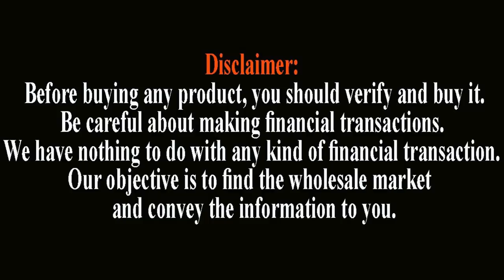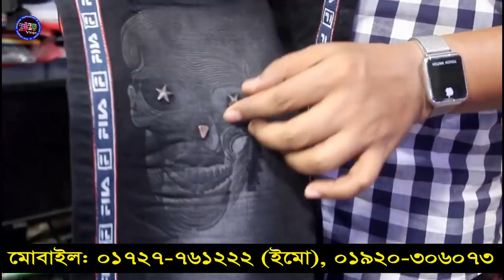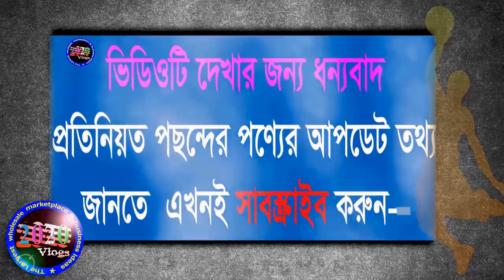ফ্যাশনেবল জিন্স প্যান্ট পাকইকারি ক্রয় করুন। সরাসরি কারখানা থেকে। denim jins pant wholesale market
আজকের সন্ধান ফ্যাশনেবল জিন্স প্যান্ট ফ্যাক্টরী। ঘরে বসেই পাইকারী ক্রয় বরে ব্যবসা করুন ।
shop address
                ক্লাসিক ফ্যাশন
নূর সুপার মার্কেট (গলি নং-১১, শপ নং-৪১৪)
কালীগঞ্জ, কেরানীগঞ্জ, ঢাকা-১৩১০
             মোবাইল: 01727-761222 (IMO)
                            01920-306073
যেকোন পণ্য অনলাইনে পাইকারি ক্রয় করতে ভিজিট করুন।

চেতনা জাগ্রত করুন, রক্ষনশীল দৃষ্টিভঙ্গি পরিবর্তন করে উদ্যোক্তা হয়ে সফল জীবন গড়ুন।
দর্শক,
তাই ব্যবসায়ি ও ব্যবসায় ইচ্ছুক বেকার ভাইদেরকে বিভিন্ন হোলসেল মার্কেটের সন্ধান ও আপডেট তথ্য দেয়ার প্রয়াস নিয়েই 2020 vlogs এর যাত্রা শুরু।

হ্যাঁ দর্শক,
 আমাদের উদ্দেশ্য  যে সকল বেকার ভাই স্বল্প পুঁজি নিয়ে ব্যবসা শুরু করতে চান তাদেরকে  বিভিন্ন পণ্যের হোলসেল মার্কেট  সন্ধান দেয়া এবং কিছু ব্যবসায়িক তথ্য আপনাদের সামনে তুলে ধরা । যাতে করে আমাদের দেয়া তথ্য ও সন্ধান পেয়ে আপনারা একটু হলেও উপকৃত হতে পারেন এবং কোন একটা ব্যবসা শুরু করে স্বাবলম্বি হতে পারেন।

আপনি যদি আমাদের এই ছোট উদ্যোগকে সমর্থন করেন এবং যদি মনে করেন আমাদের দেয়া সন্ধান ও তথ্য পেয়ে একটু হলেও উপকৃত হয়েছেন, ভবিষ্যতে এরুপ আরো নতুন সন্ধান পেতে চান।

আপনার মতামত ও পণ্যের প্রচারের জন্য যোগাযোগ করুন-